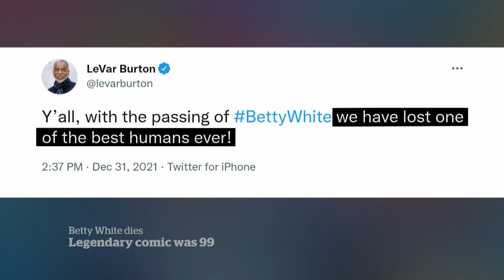Television icon Betty White dead at 99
Television icon Betty White has died at 99, just weeks before her 100th birthday.